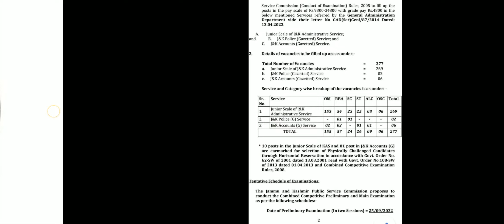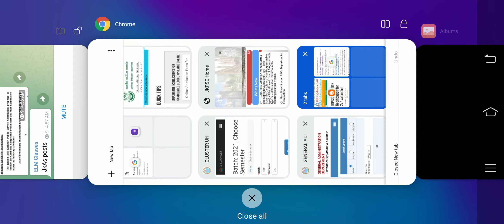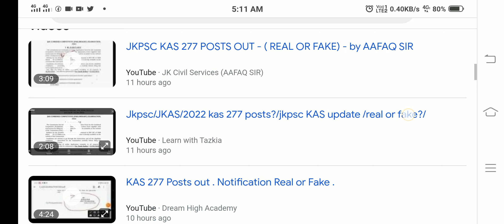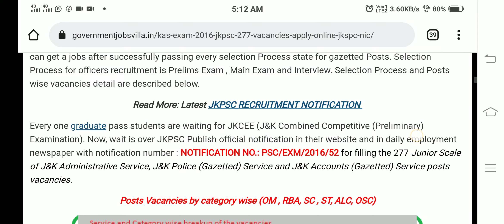277 JKAS Posts || Real or Fake || Check here || JKPSC